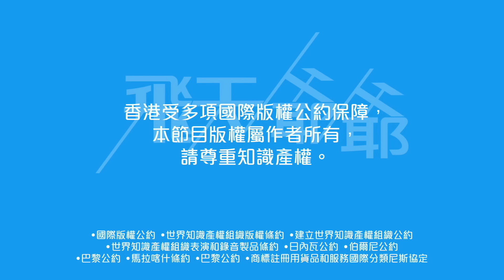TVB 一周收視：《繁花》《濠玩》雙雙破100觀眾｜《家族榮耀》奪冠《東張西望》坐亞（不提供字幕）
翡翠台上周（17 日至 23 日）收視出爐，根據 CSM 媒介研究及 YOUBORA 收視資料數據顯示，三線劇集全面報升。佘詩曼、林峯主演《家族榮耀之繼承者》跨平台直播收視最高 25.5 點 166 萬觀眾，成上周收視榜首。

同場加映：最近網上流傳 TVB 配音員自動流失時間表，消息來源從何而來？可信程度有多高？

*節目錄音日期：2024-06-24